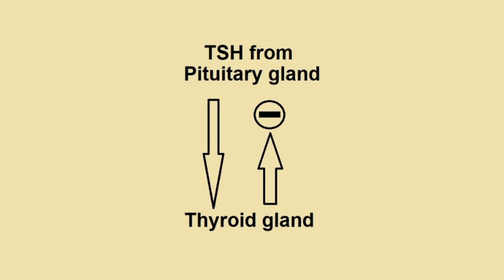Thyroid gland | Symptoms And Causes Of Thyroid Diseases | تھائی رائیڈ گلینڈ کے ہارمون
Thyroid gland is endocrine gland. It very important organ of body. It effects almost all systems of our body. In this video all these issues are explained.

Dr Muhammad Asif Younas
Khyber Medical Center,
G 9 markaz , Islamabad
Video collection: